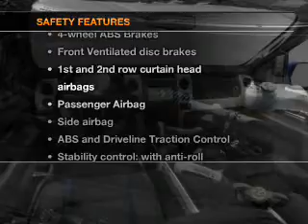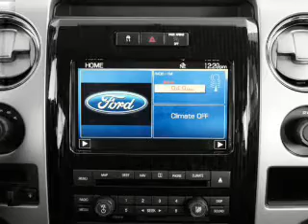2012 Ford F-150 - Orlando FL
Year: 2012
Make: Ford
Model: F-150
Trim: SVT Raptor
Engine: 6.2 liter 8 cylinder 16 valve
Transmission: 6-Speed Automatic
Color: Oxford White
Mileage: 0
Address:
9001 E Colonial Dr